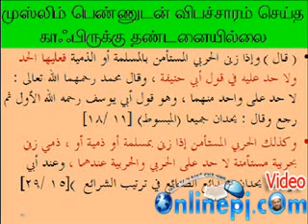பெண்களைப் பார்ப்பதுதான் ஆபாசம்...